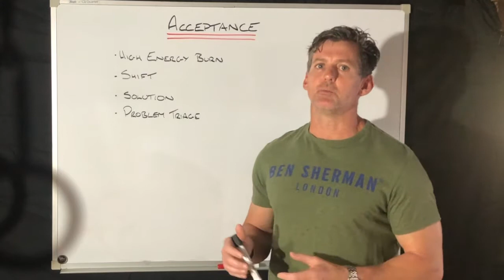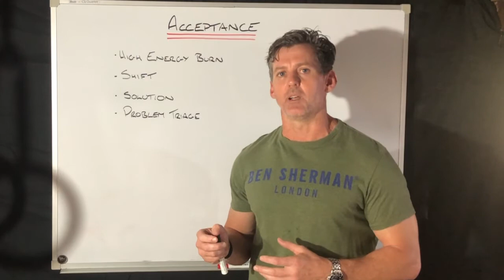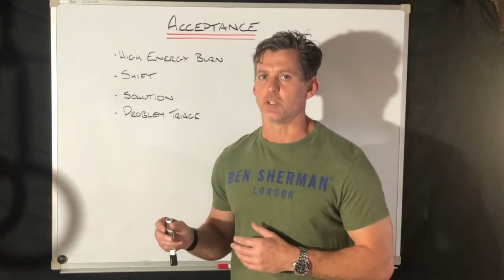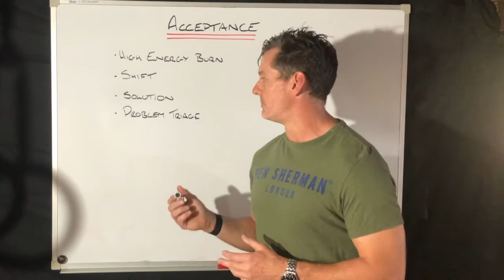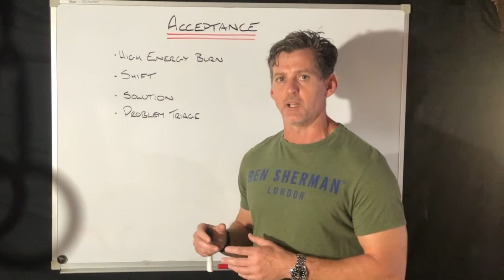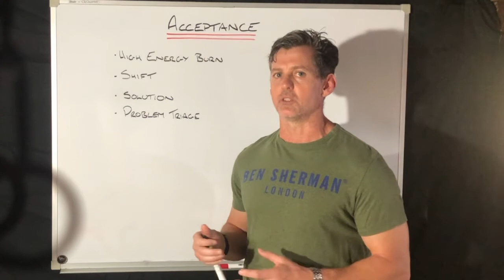Resilience #7 - Acceptance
It's often easy to focus on how a situation could have been avoided, or even feel we are the victim of someone else's choices and avoid taking responsibility for our circumstances, but until we accept that a situation has happened and we are burning high levels of cognitive energy and maintaining negative health markers on something that we can not change. Once we accept that a situation has happened we can shift into a more positive cognitive and health state and utilise our resources on problem-solving to reduce its impact and work towards the best outcome for us.